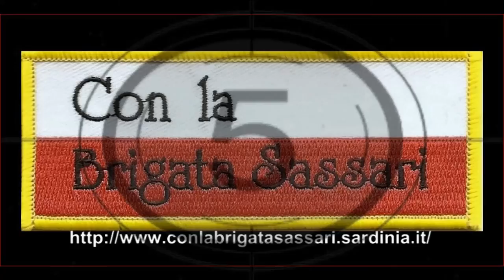1° REGGIMENTO CORAZZATO: AVVICENDAMENTO AL COMANDO TRA I COLONNELLI BRANCA E MAUTONE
CAPO TEULADA, 12 SETTEMBRE 2014 - Il Colonnello Giuseppe Mautone è il nuovo comandante del 1° Reggimento Corazzato. L'avvicendamento con il predecessore, Col. Sandro Branca, 30° comandante, è avvenuto sul Piazzale "Silvio Olla" della Caserma Salvatore Pisano, alla presenza del Vice Comandante del Comando Militare Autonomo della Sardegna, Generale di Brigata Gian Luca Giovannini, e delle massime autorità civili, religiose e militari locali, le rappresentanze delle Associazioni Combattentistiche e d’Arma, ed i Gonfaloni dei Comuni di Teulada e Sant'Anna Arresi. Nel video tutta la cerimonia.